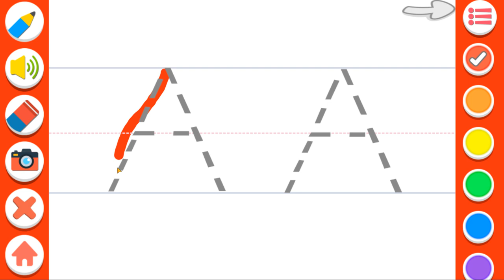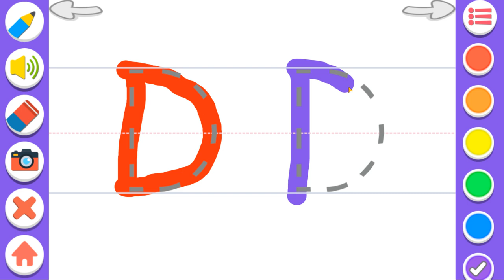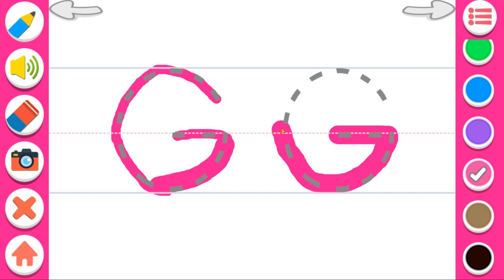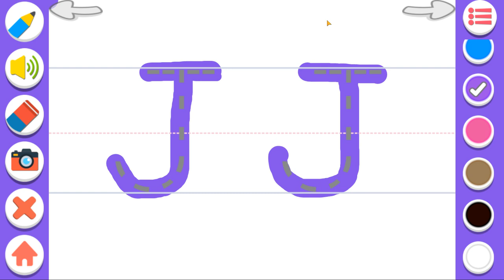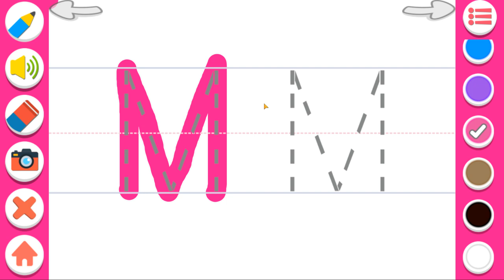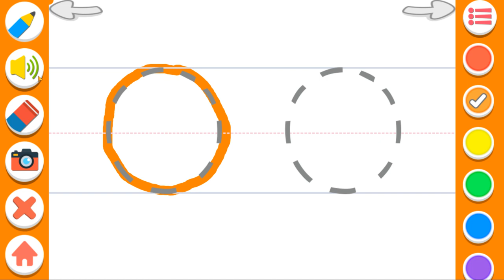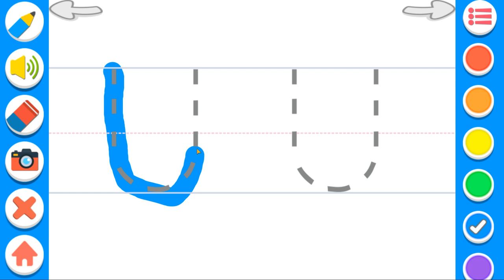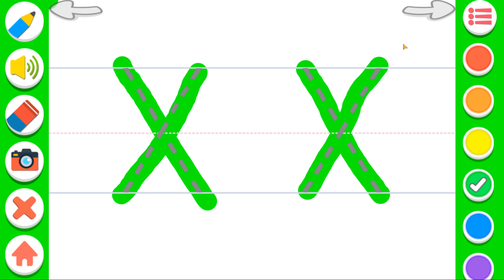Learning How to Write the English Alphabet & ABC Tracing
In this video, you're going to get to watch some of ABC's most famous songs in slow motion! From "I Will Always Love You" to "The Way You Look Tonight", these songs will take on a whole new meaning when you see them in slow motion.

Viewers of all ages will love this video, as it's a great way to learn about ABC's history and see some of their famous songs in a new light. Slow motion is a great way to appreciate the beauty of songs and make them even more memorable. So dive into this video and see ABC's most famous songs in slow motion!
In this video, we're going to watch ABC's Most FAMOUS Songs in slow motion!

From ABBA to The Beatles, we're going to take a look at some of the most famous songs in history and see them in slow motion. This is a great way to learn about the music and see how it was created.

If you're a music lover or simply want to watch some of the ABC's Most FAMOUS Songs in slow motion, then this video is for you!